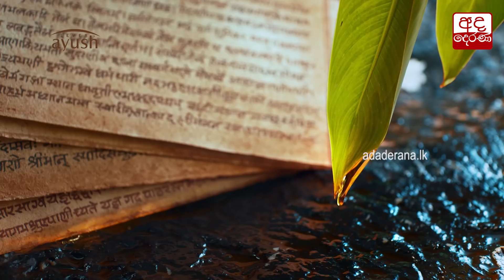මහර බන්ධනාගාර ගැටුම - රාගමට ඇතුළත් කළ පිරිසකට කොවිඩ්...